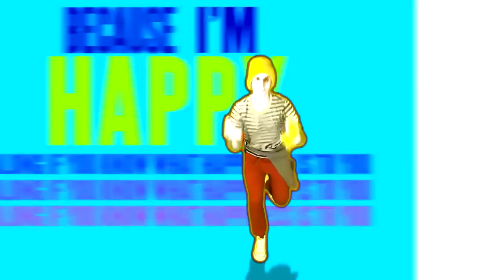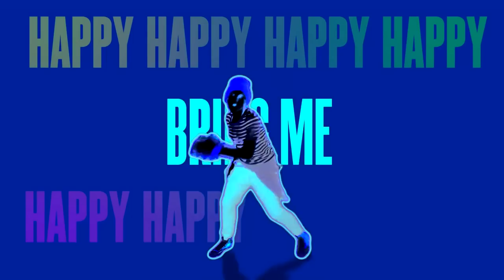Schools Back In...Papa see's more Bench time a coming!!!!! Do the Happy Dance!!!!!